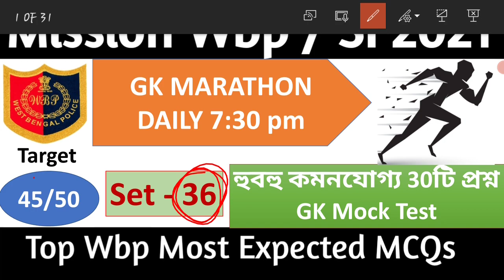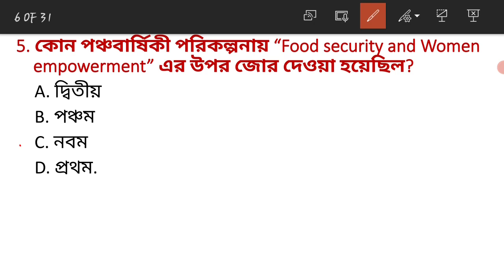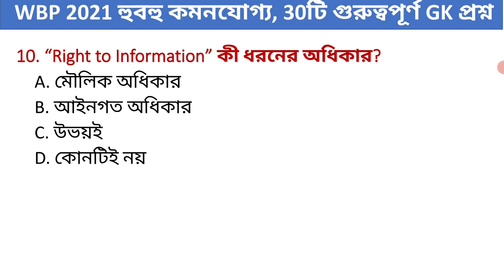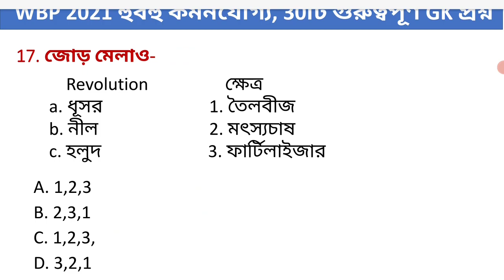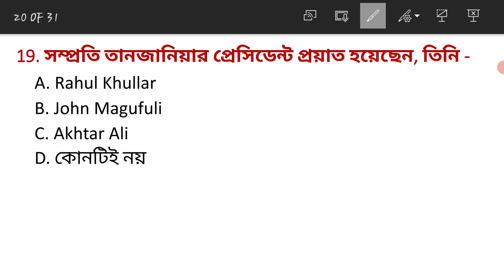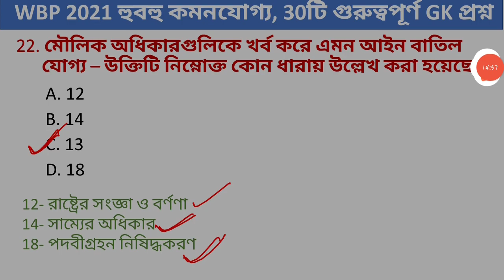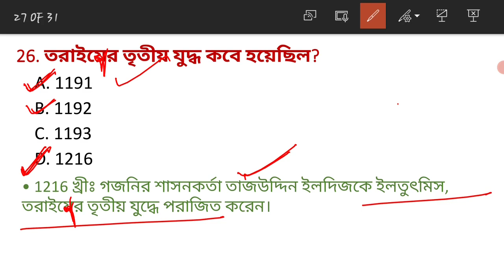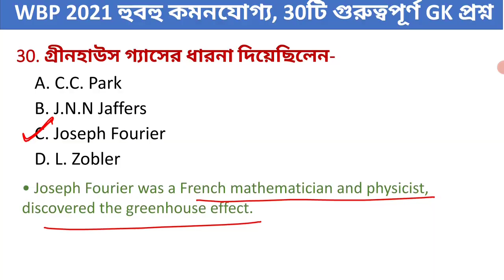WBP Gk Class | Wbp SI Gk Class | Wbp Constable Gk Mock Test-36 | Guidance guru WBP